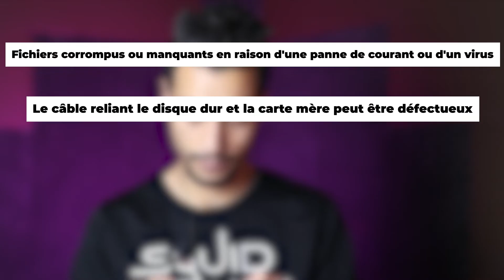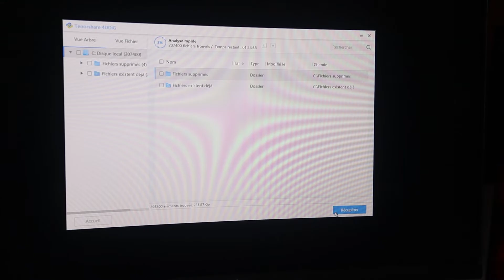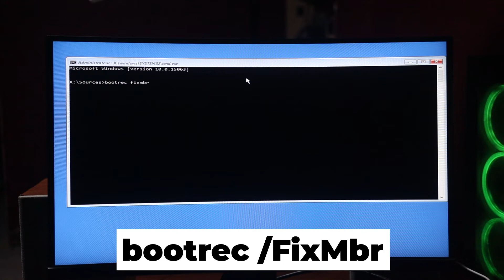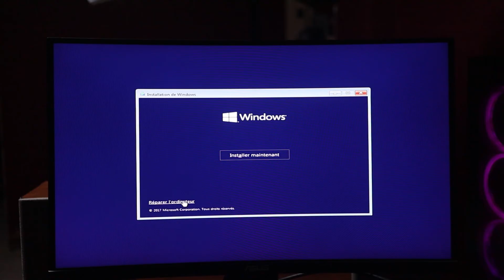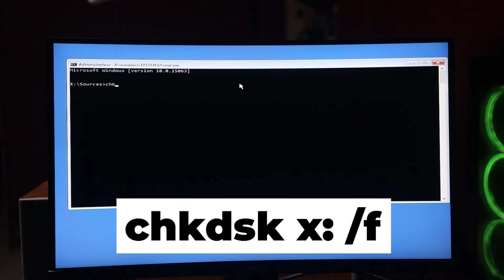Réparer l'erreur 0xc00000f sur Windows [6 Méthodes]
Téléchargez Tenorshare 4DDiG pour récupérer les données du système en panne

Le code d'erreur 0xc00000f est une erreur qui se produit lorsqu'il y a un problème avec votre lecteur de disque. Essentiellement, le gestionnaire de démarrage ne peut pas trouver le fichier de données de configuration de démarrage. Cela peut être dû à :
Fichiers corrompus ou manquants en raison d'une panne de courant ou d'un virus ; Le câble reliant le disque dur et la carte mère est peut-être défectueux ; Erreurs d'accès au disque. Nous allons voir comment résoudre cette erreur dans cette vidéo.

📌Timestamp
00:00 Introduire
00:22 Les causes du code d'erreur 0xc00000f
00:50 Récupérer les données sur ordinateur qui a le code 0xc00000f
02:02 Méthode 1 : Démarrez votre ordinateur à l'aide de l'Utilitaire Bootrec.exe
02:47 Méthode 2 : Utilisez réparation automatique pour réparer Bootmgr
03:13 Méthode 3 : Vérifiez vos câbles de données et les paramètres du BIOS
03:36 Méthode 4 : Utilisez CHKDSK pour analyser votre lecteur système
04:06 Méthode 5 : Vérifiez et modifiez le cordon d'alimentation et supprimez les périphériques externes
04:28 Méthode 6 : Réinstallez Windows

Si vous voulez savoir plus de solutions ou des outils pour récupérer les données sur votre ordinateur, ne manquez pas les articles suivantes :

✅Que faire si vous ne pouvez pas décompresser le fichier 7-Zip sur Mac